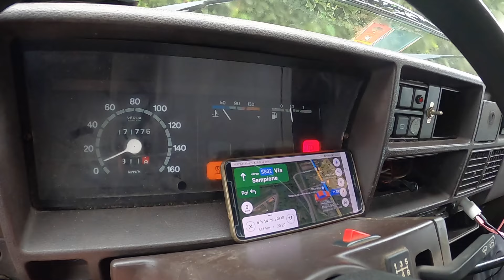ho venduto il nonno ultimo viaggio borgoticino-pescara in un fiato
in questo video m imbatto in un acquirente molto particolare e ci spariamo 634km in una tirata unica...
miei link ...miei link ...
MACCHINA CAFFE UNOSYSTEM ...
LAVATRICE SCRUBBA
BATTERIA MOTORE
LISTA AMAZON
MICROFONO FOCUSRITE
GO PRO 8
MACCHINA FOTOGRAFICA
PINZA IMMONDIZIA
GOMMA LIQUIDA BOSTIK
LUCI LED CAMPER
PENTOLA FORNO
DRONE BUGS 5
DRONE DJ TELLO
DILUENTE ANTISILICONICO
RESINA EPOSSIDICA
POMPA ACQUA FIAMMA

miei link ...